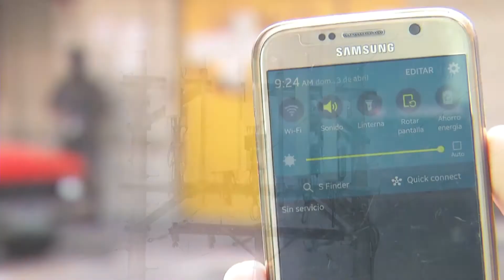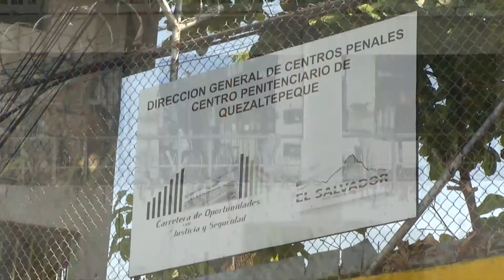EVALUAN MEDIDAS DE SEGURIDAD PERMANENTES